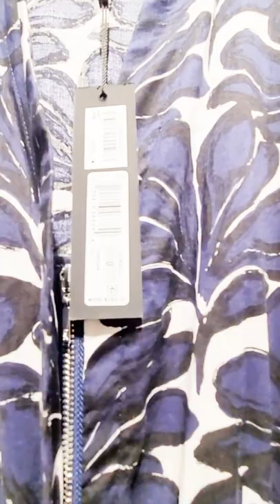MACY'S DRESSES BLOUSES DONNA KARAN NY SHOP WITH ME!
Shop with me at Macy's for Donna Karan NY dresses and blouses!